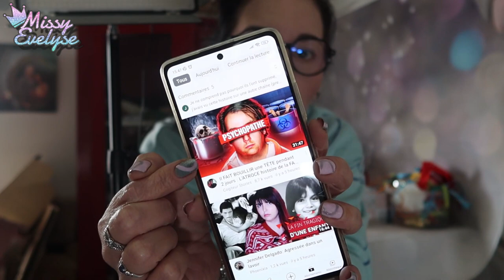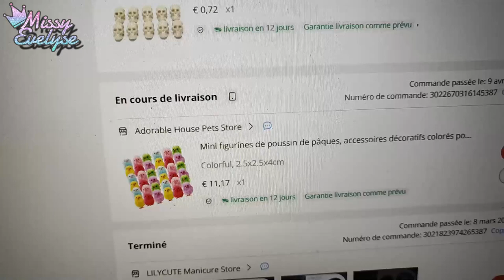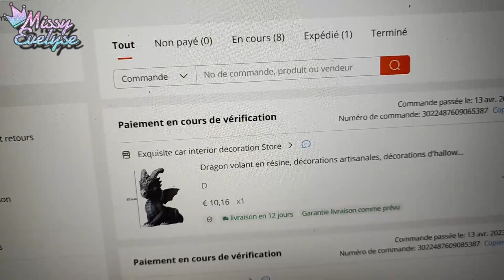WEEKLY VLOG 16 | Petit moral 😓 - Je commence le rangement du bureau 🧹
Cette semaine:
- Je commence à ranger mon bureau/studio
- Je vous montre l'avancé de mon gros DIY
- Je recois enfin mes VSP Madam Glam
- J'ai pas trop le moral
- Je fais des grosses commandes Aliexpress & Shein

📌Vidéos informatives:

🎵 Intro/outro: Kongeson - Flashbackwav
🎵 Closeup : Diviners & Level8 - Guide you home
🎵 Vlog: Atch - Freedom
▶ Makeup:
10 % sur la totalité de la commande ↳ 15 % de la commande si le montant de l'achat dépasse : 48 €
▶ Ongles:
° Lien affilés